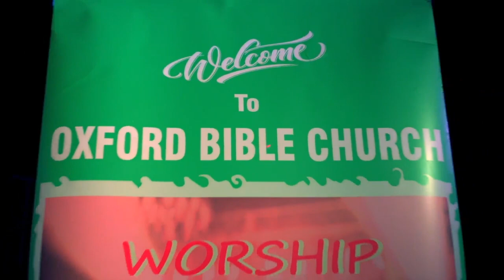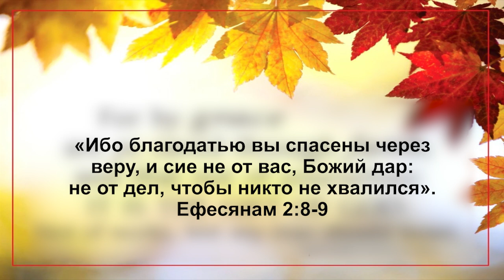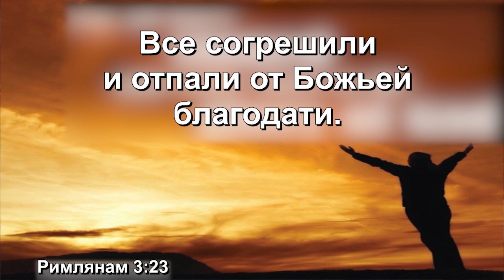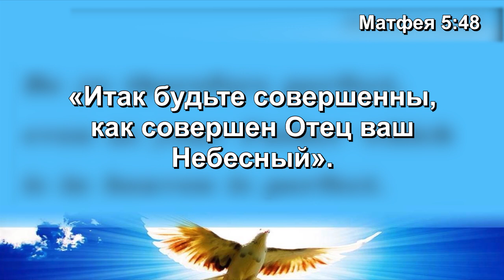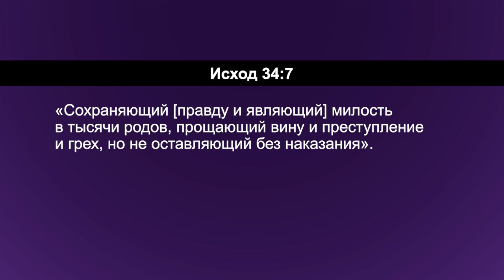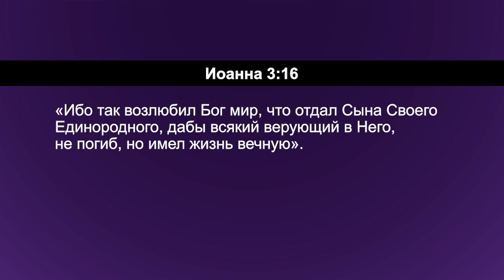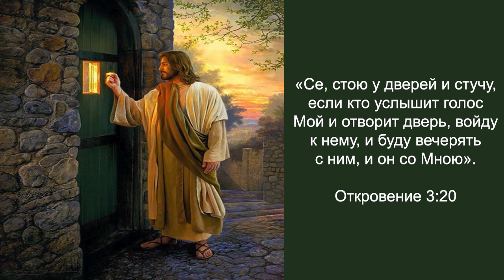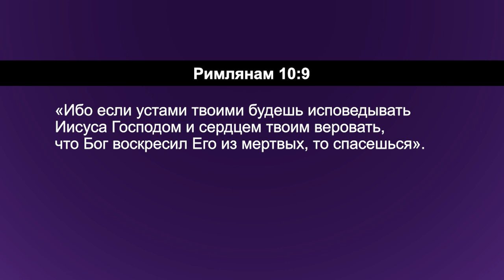ХОРОШАЯ НОВОСТЬ. «Углубляясь в Слово» с пастором Дереком Уокером (143)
Вы можете мне точно сказать, пойдете ли вы на небо после своей смерти? Представьте, что вы уже умерли и оказались перед Богом, и Он вас спрашивает: «А почему Я должен пустить тебя на небо?». Что вы Ему ответите?

У нас может быть множество оправданий. Люди думают, что на небо можно попасть разными путями. Если мы будем честны с собой, то знаем, что мы не идеальны. По Божьим меркам никто из не достаточно хорош. Все мы недотягиваем, поэтому не можем быть полностью уверены в том, что попадем на небо.

Поэтому пастор Дерек решил поделиться прекрасной новостью, которую он когда-то услышал, а точнее на 1-м курсе университета. Это была лучшая новость, которую он когда-либо слышал.